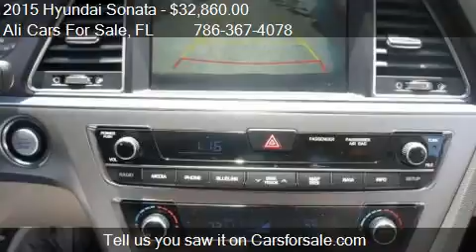2015 Hyundai Sonata Limited for sale in WESTON, FL 33331 at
This 2015 Hyundai Sonata Limited is for sale in WESTON, FL 33331 at Ali Cars For Sale.
Engine: I4 2.4L I4
Transmission: Automatic 6-Speed
Color: Unspecified
Mileage: 6
Contact Ali Cars For Sale 3500 Weston Rd WESTON, FL 33331 to test drive this 2015 Hyundai Sonata Limited today.